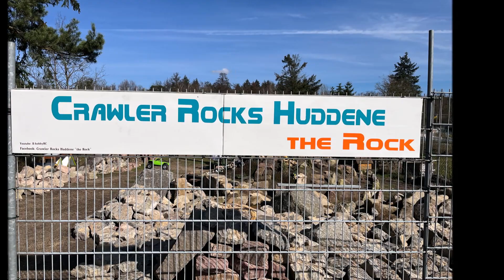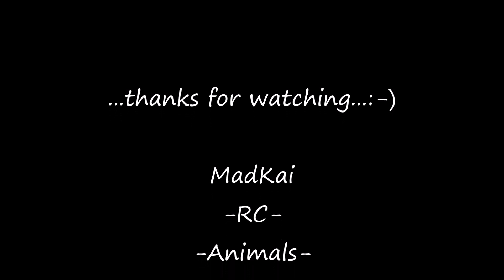MN128 im Crawler Rocks Huddene, 06 04 2024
Hallo Zusammen,
Heute habe ich den MN128 Low Budget Crawler im Crawler Rocks Huddene getestet.  Sooo schlecht hat er sich nicht mal geschlagen. Mit anderen Reifen und breiterer Spur könnte man sicherlich den ganzen Parcours befahren. Sieht einfach selbst :-)